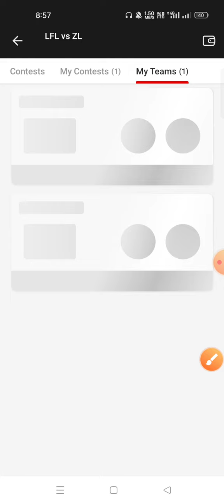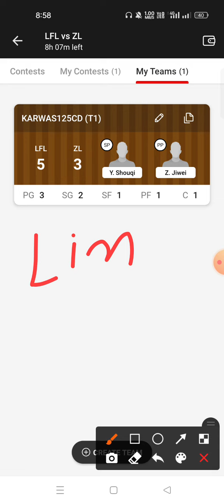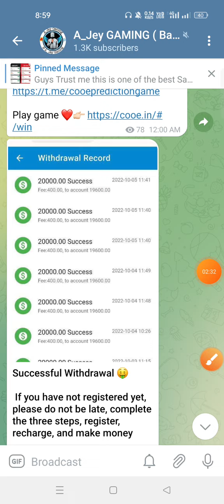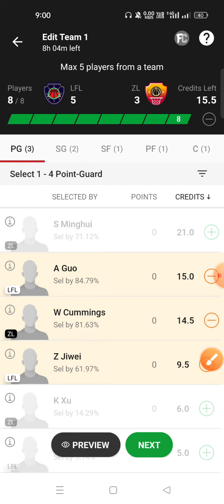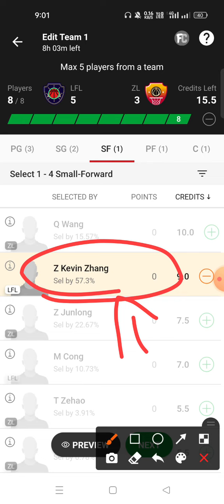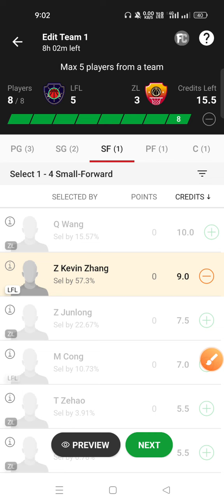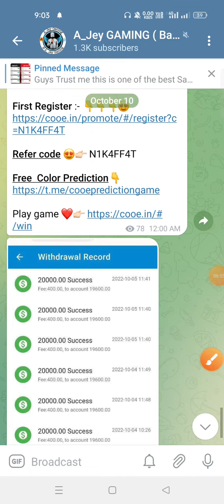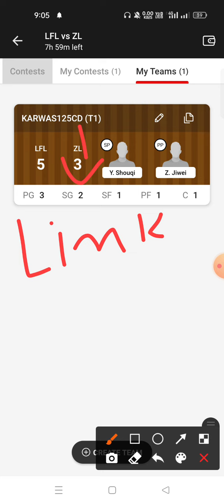LFL VS ZL Dream11 Prediction ZL VS LFL Dream11 Prediction CBA Basketball league 2022 🔥🔥